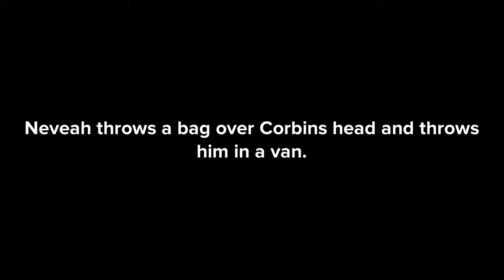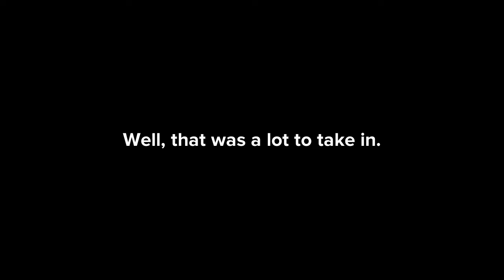II S1 Ep5: Halfway Special!!!